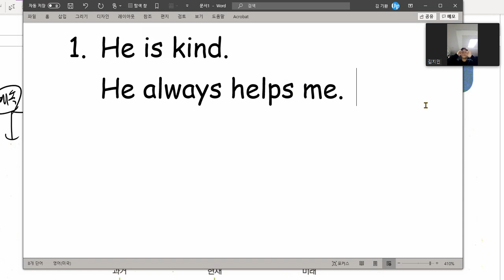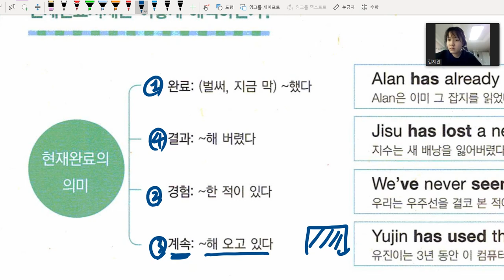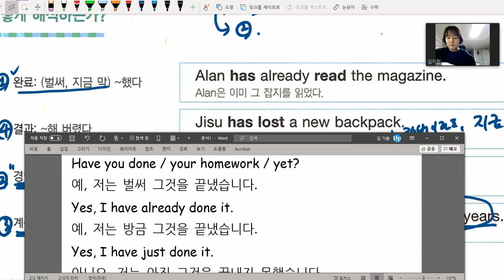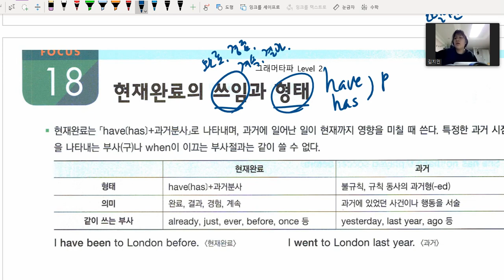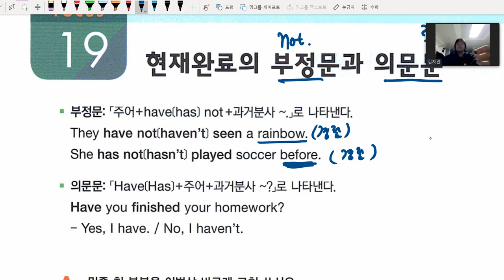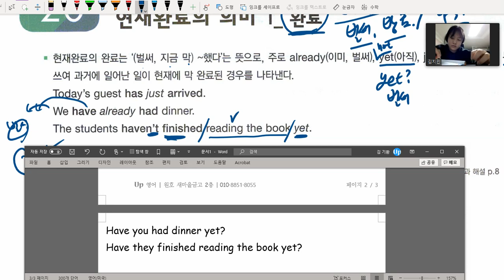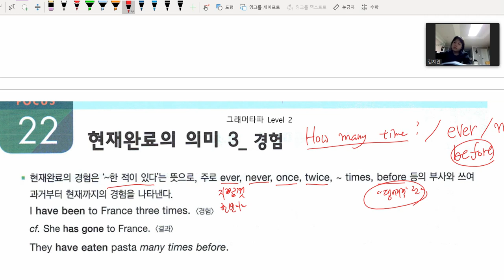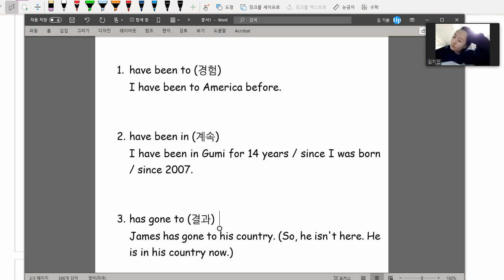중1 2020 12 29 문법 현재완료